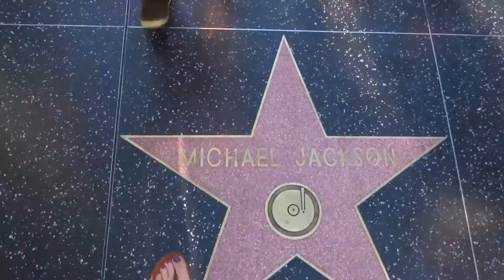Canada & America Trip 2015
Myself and Holly went on a month long trip to Canada and America in September 2015 and we filmed a bunch of it so we put together a video of it.

We went to:
Vancouver
Seattle
Portland
San Francisco
Yosemite
Monterey
Big Sur
Santa Barbara
Los Angeles
Grand Canyon (North Rim)
Las Vegas
San Diego